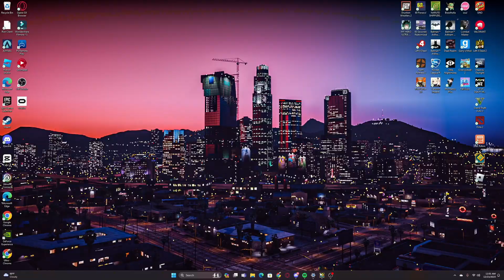People thought i lied about beating dash..(GEOMETRY DASH)